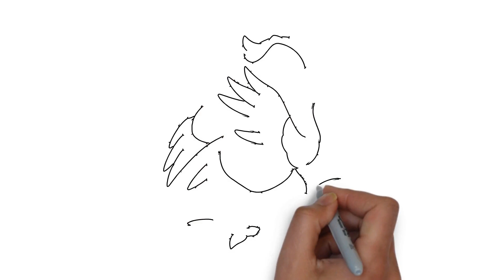Cómo Dibujar Bambi Buho Paso a Paso